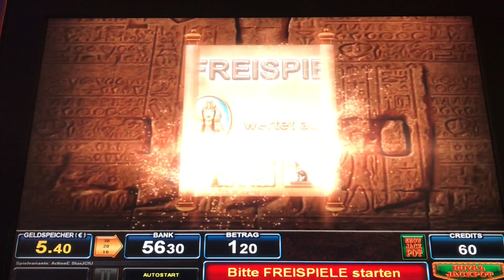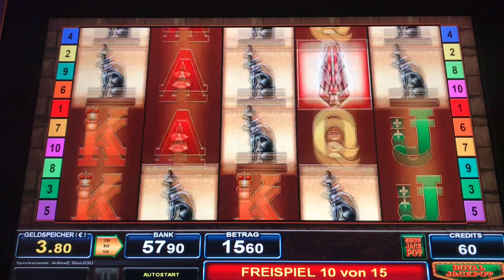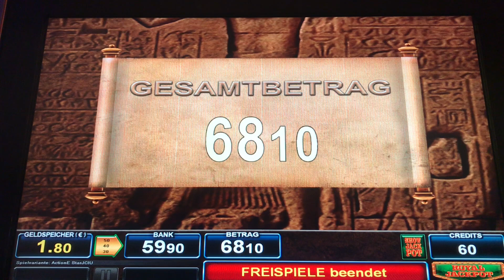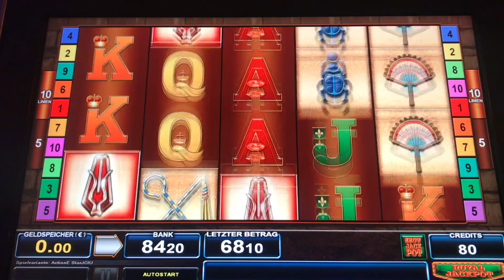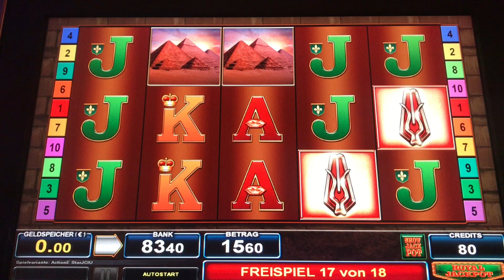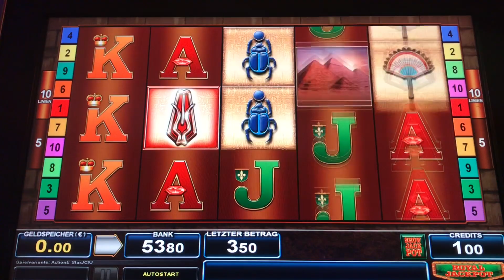Cleopatras Crown 🔥🌄🌄🌄🔥Freispiele 🔥60 + 80 Cent 🔥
BZgA-Beeratungstelefon zur Glücksspielsucht unter ‪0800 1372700‬ kostenfrei und anonym.
Glücksspiel für Personen unter 18 Jahren ist Verboten! §6 JuSchG Jungendschutzgesetz